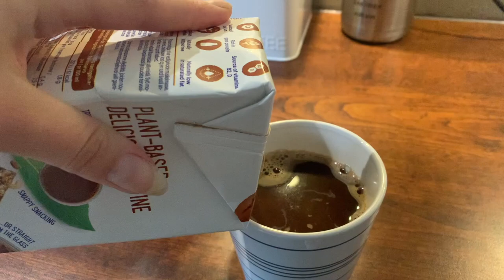I ASKED MY SISTER TO CUT MY HAIR / Vlog #8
A healthy lifestyle doesn't have to look a certain way. My way of living a healthy life is doing things I love, and having a balanced life, with good nutritious food but also treat myself sometimes with ice cream.

Working out is one of my favourite things to do, it makes me feel so good, so that is why I do it so much. The things you do should always be enjoyable, so I really recommend having balance in life, with al the things you love.